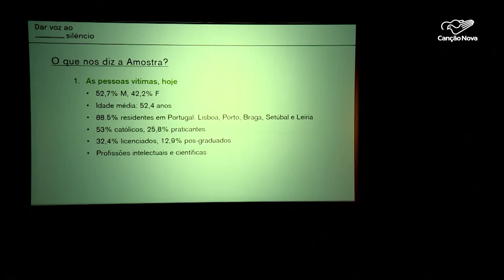Comissão que estuda abusos na Igreja portuguesa apresenta relatório final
A Comissão Independente para o Estudo dos Abusos de Crianças na Igreja em Portugal apresentou o seu relatório final. Desde janeiro de 2022, quando a comissão foi constituída, 564 vítimas deram o seu testemunho, sendo 512 validados e 25 encaminhados ao Ministério Público.

Reportagem de Gracielle Reis
Imagens de Ricardo Filipe

Deus abençoe!